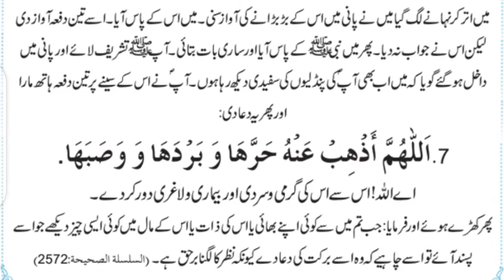Sakht nazar lag jaye to ye dua parhain || Daily hadees || wazaif || rohani ilaj